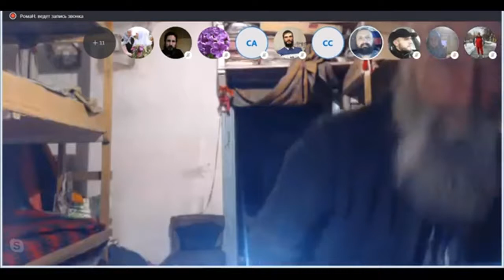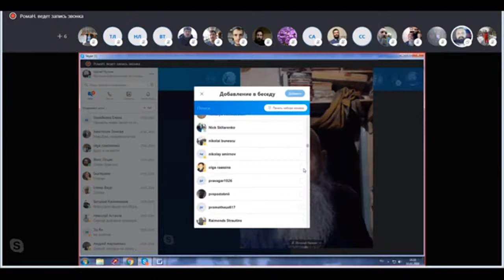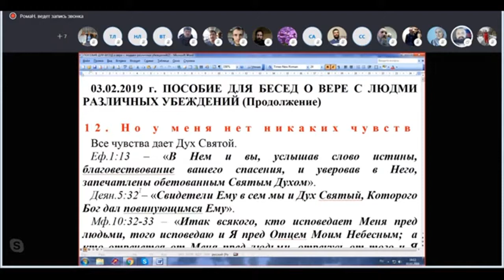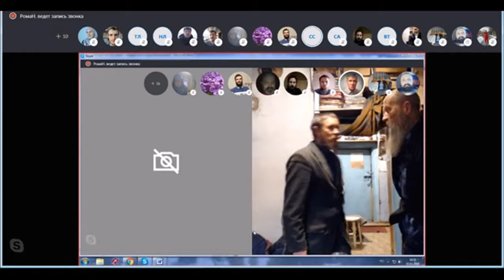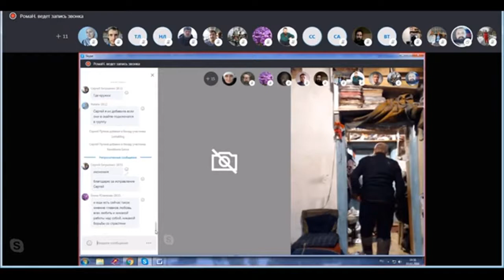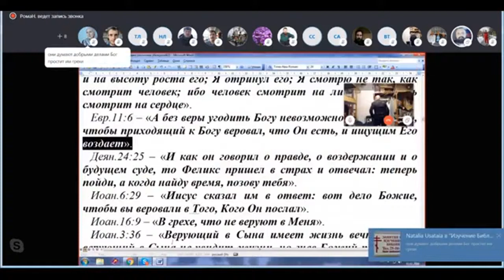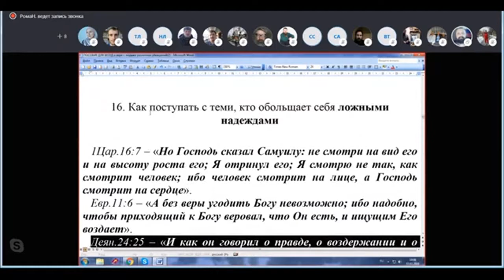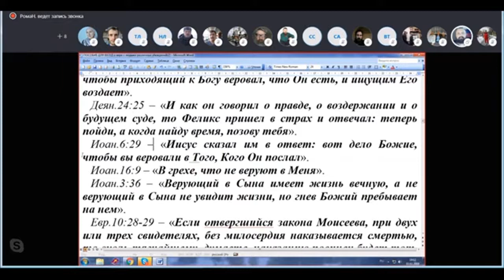ПОСОБИЕ ДЛЯ БЕСЕД О ВЕРЕ С ЛЮДЬМИ РАЗЛИЧНЫХ УБЕЖДЕНИЙ. 03. 02. 2019 г